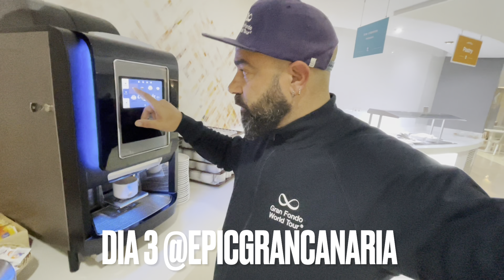VBLOG EPIC GRAN CANARIA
Escapada inesperada a Gran Canària en motiu de la @epicgrancanaria1543

El motiu, formar part del Media Team de @granfondoworldtour8483 estrenant-me com a community manager.

Un cap de setmana molt intens, envoltat del millor equip, professionals de primera i millors persones. A part d'això, descobrir un lloc nou i conèixer noves persones fa que els nostres horitzons s'expandeixin.

CODI UTTGN: GARVELGRAVEL20
CODI DESCOMPTE SMILE BAGS: SMILEGR